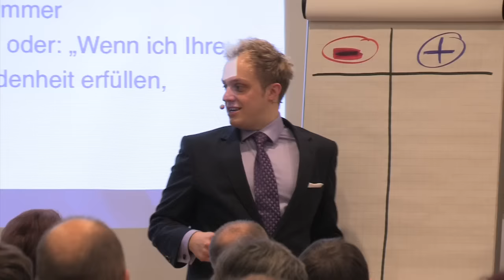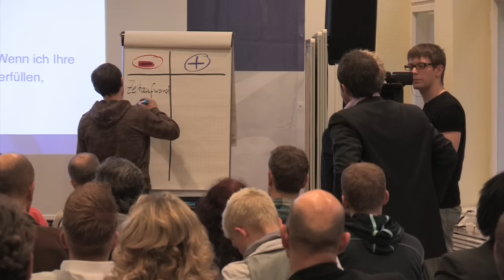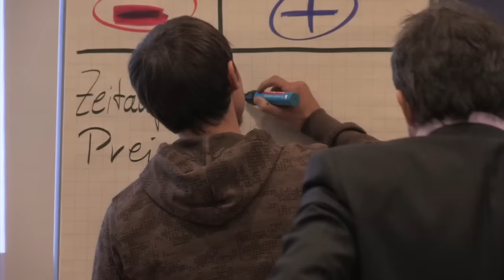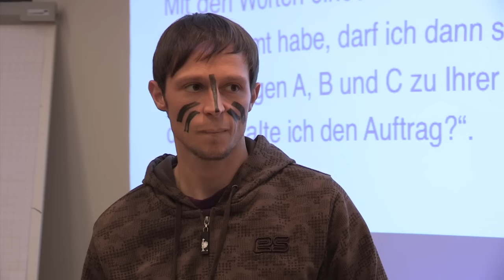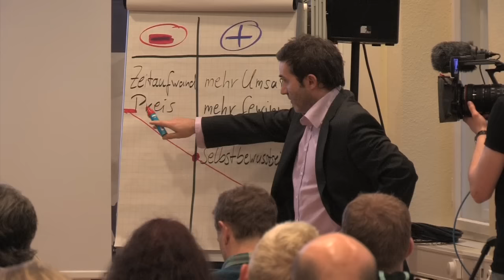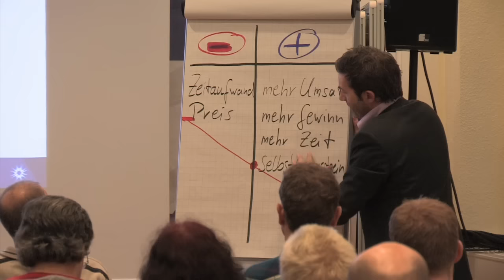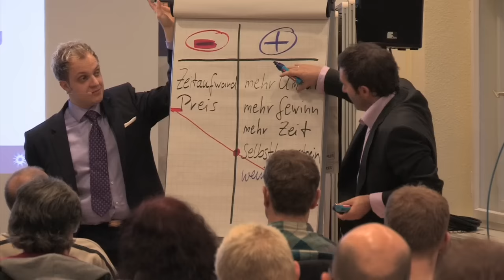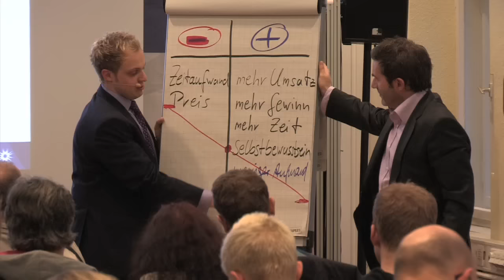🔶🔥 Erfolgreiche Neukundenaquise per E Mail: Die Abwägetechnik | Verkaufstrainer Carsten Beyreuther